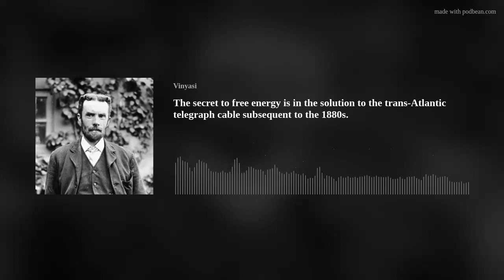The secret to free energy is in the solution to the trans-Atlantic telegraph cable subsequent to the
This Circuit is Awesome!: Is this the solution to the mystery surrounding Nikola Tesla's Tri-Metal Generator?